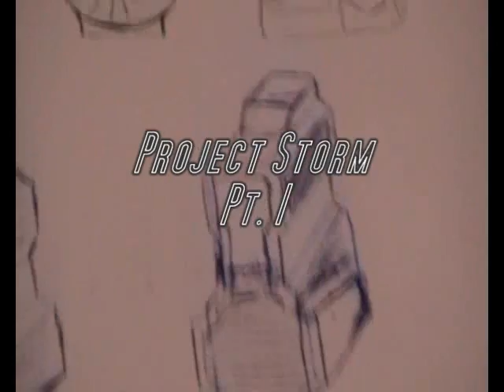Casemod: Project Storm Pt.1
The First part of the Worklog to our newest project.